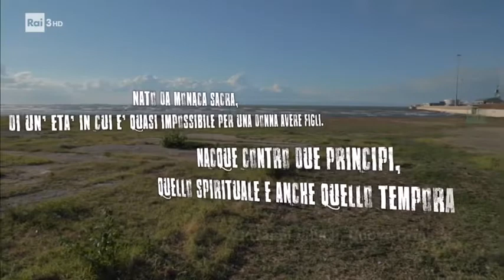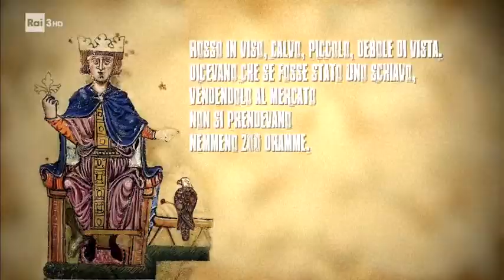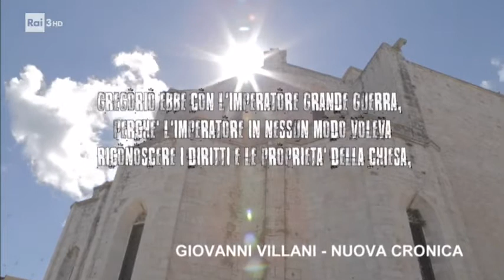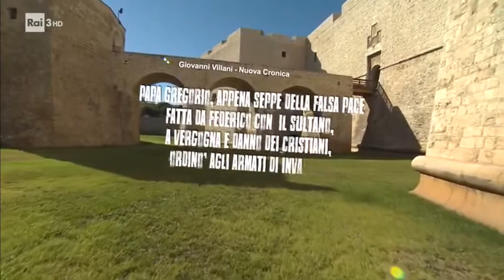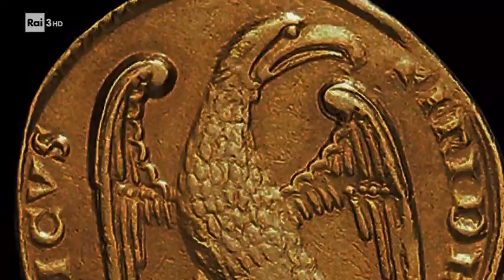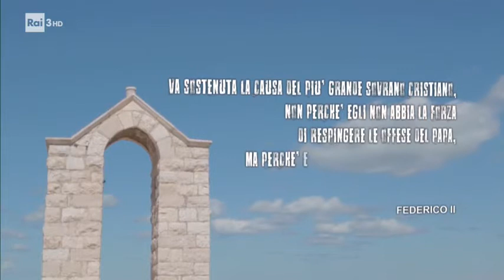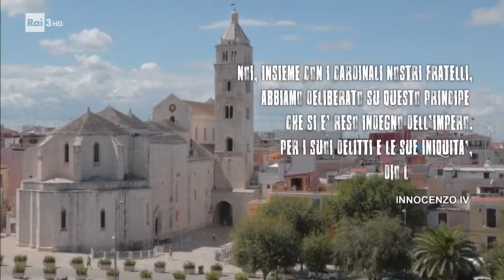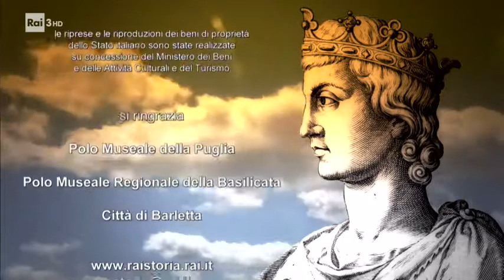Federico II e la Chiesa dei Papi - Cronaca di un duello